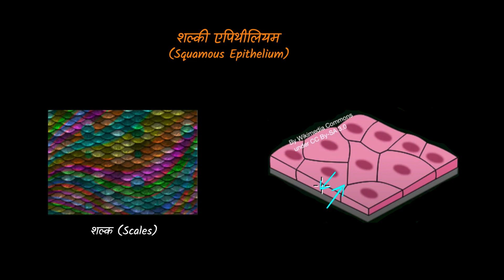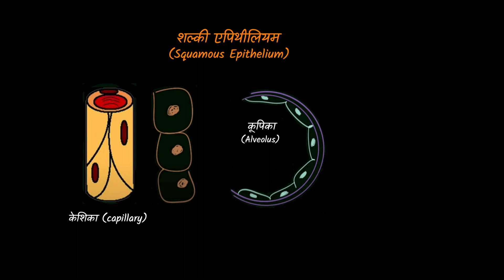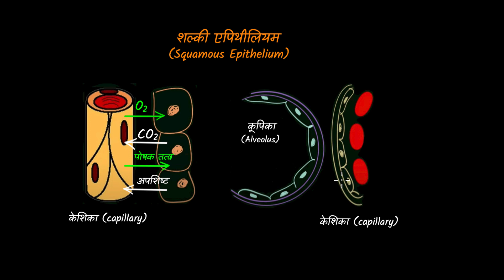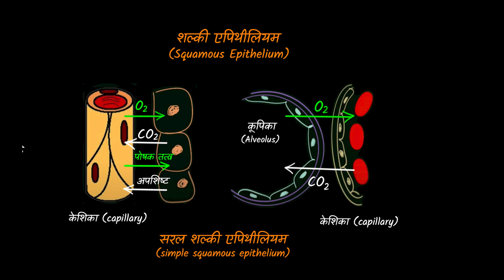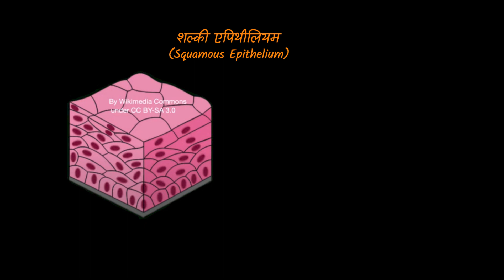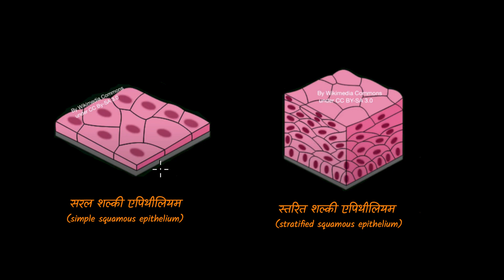शल्की एपीथिलियम (Squamous epithelium)